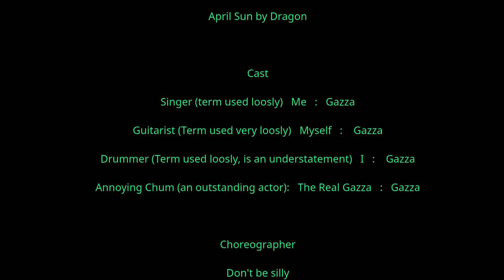A musical parody about the 2020 lock down. (Covid-19)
8 weeks in the making..  After seeing a few parodies of songs on the news and social media, I thought, "I can do that!"  Famous last words..

I apologise in advance.

During the making of this video, I have come to the sad conclusion that some of my ideas completely underestimate my talent or abilities.  This video proves that..  :(

While this video is made in jest and it was fun making it, we must be reminded that thousands of human lives have been lost and will continue to be lost due to the corona-virus.  Therefore, although my video is a bit of a comedy, the nature of the virus is not.

Thankfully, Australia has taken the lead in beating this virus.  Australia has always been called "the lucky country", but I believe it's the honest, "true blue" and "down to earth"  nature of the Australian people that make it lucky and that's why we have minimised the sick and death numbers during this pandemic.

Lyrics:        Covid-19 Blues       (to the music of "April Sun" in Cuba" by Dragon.)

VERSE 1
I’m tired of this Shut Down life,   Got Covid-19  Blues.
The  Pollies  tell  me  I should  stay  home,    But  I’m  running  out  of  booze.
Stuck here with Myself and I       And   that  annoying chum..
I guess he’s OK on guitar         But he really sucks on the drums..

CHORUS:
Got the Covid-19 Blues  in  isolation.  Oh,  oh,  oh.
Corona  Virus  has  got to go  so  we’ll be,    All right..

VERSE 2
Just a lying here on my back,  watching Netflicks and Stan.
Too  much  YouTube  and  Facebook, Tik Tok  and  Instragram.
See Scomo on the telly screen, giving orders what to do..
Better here than  U.S.A.    ‘Cause Trumpie,  he's  stuffed it up..

SLOW:
Stayin home in my room,   avoiding any bad news.
Trying  to find new things to do     Got this Rock Star Life   Aaahhh.
Keeping here just out of sight.       No trouble   for   the  wife.    Yeah..

OUTRO:
Got the Covid-19 Blues.            C’mon save me.
Take me away from these two.       C’mon save me.
Running out of my home brews.      C’mon save me.
Got the Covid-19 Blues..